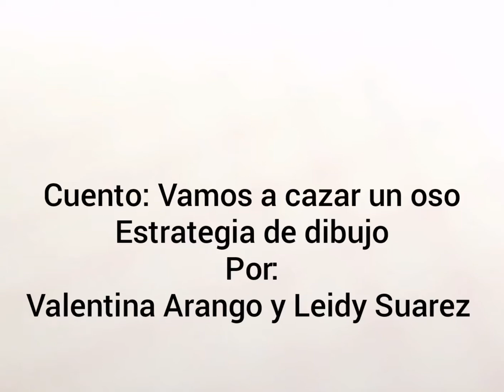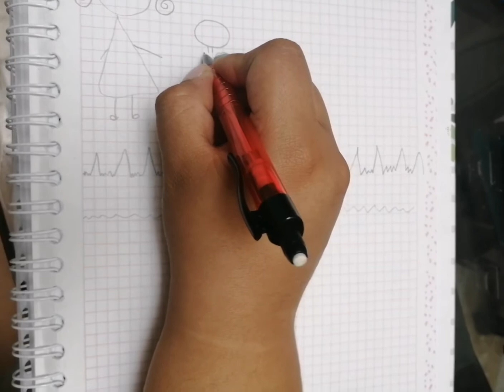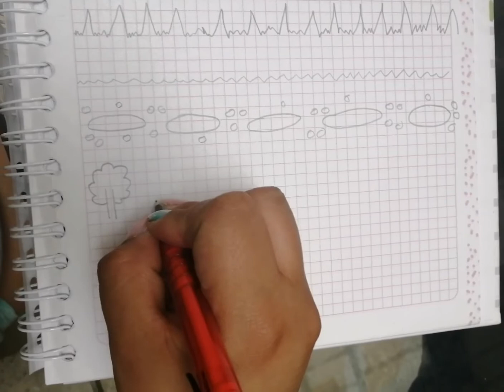Cuento, vamos a cazar un oso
Vídeo realizado por las estudiantes Valentina Arango y Leidy Suarez de la licenciatura en educación infantil.

Puesta de lectura, en la cual mientras se lee el cuento sé ira representando por medio de dibujos los personajes y los acontecimientos de la historia.

Créditos: Asesora Natalia Guerra
Coordinación de prácticas María Isabel Holguín

Universidad Católica Luis Amigó: Licenciatura en Educación Infantil.